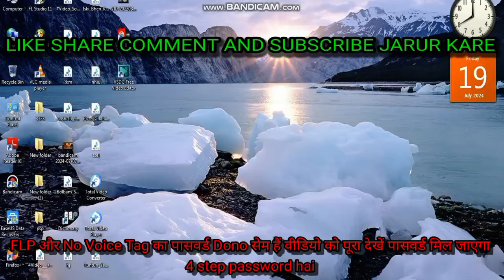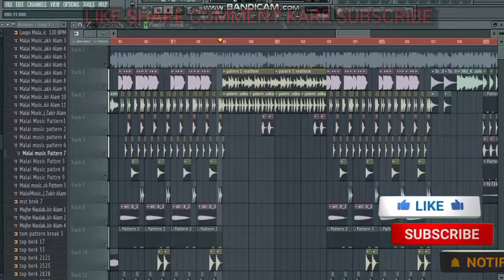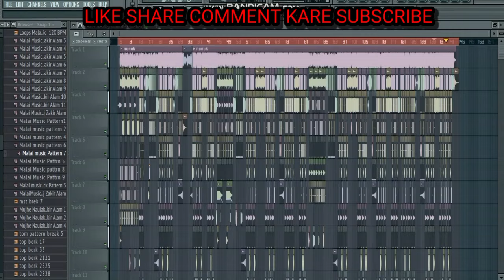Nunuk Mosi Phone Kara Hey | Khortha Song Hard remix Call Kara hay | no Voice Tag And Flp